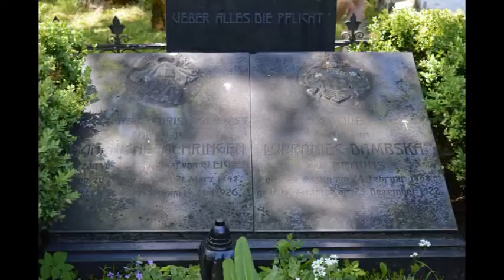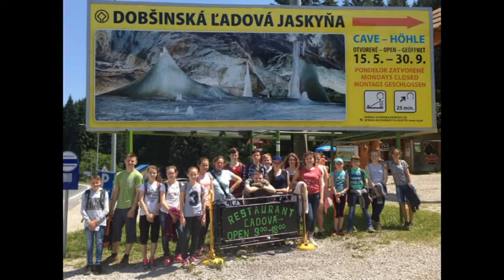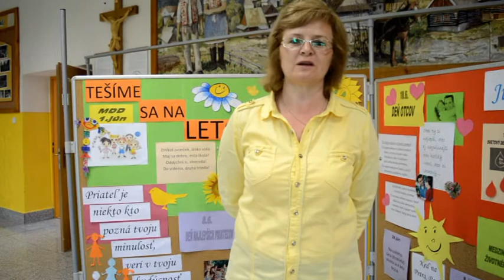Školské noviny - jún 2017